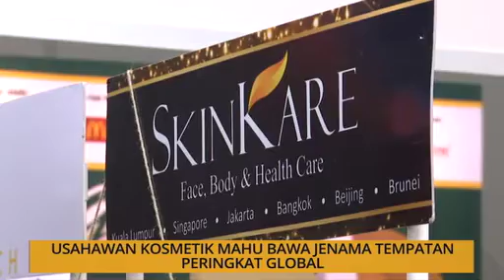SME: Usahawan kosmetik mahu bawa jenama tempatan peringkat global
Inspirasi kejayaan dan bangkit dari kegagalan pengusaha PKS bersama Afiezy Azaman. Sila klik video untuk berita selanjutnya.